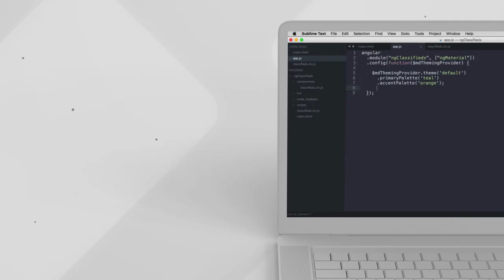O'zbekistonda IT markazi ochildi!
Web dasturlash kurslari
 — Zamonaviy web-sayt yaratish
 — O'zgacha dizayn
 — Sayt arxitekturasi
 — SEO, Back-End va Front-End kurslari
 — Biz bilan 0.dan boshlang va professionalga aylaning

Hoziroq ro'yxatdan o'ting!